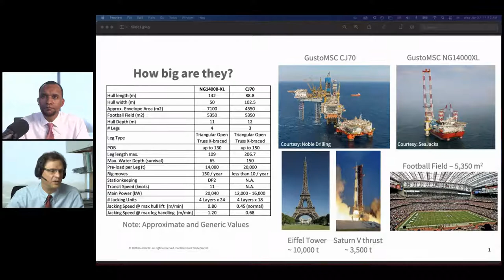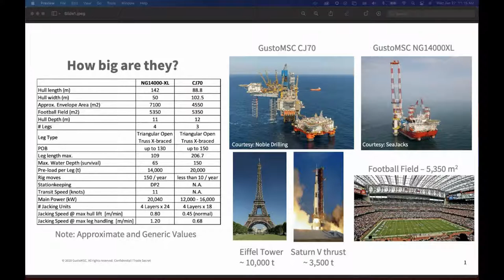NOV Live | Wind Turbine Installation Vessels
Our guest this week, Alberto Morandi, is joining the show to tell us about some of the recent news, projects, information, and more regarding wind turbine installation vessels. Have questions about how we play a role in this market? Comment them below for a chance to be featured on-air!